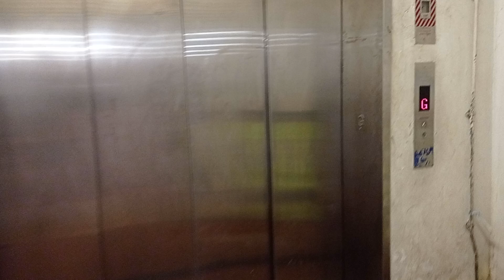灣仔鵝頸街市OTIS貨用升降機（1）（只限往上）